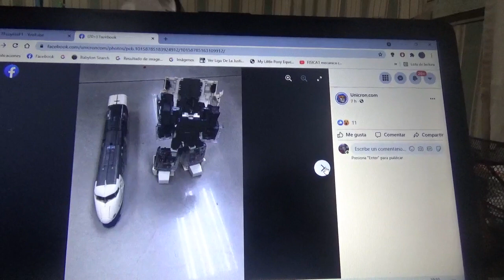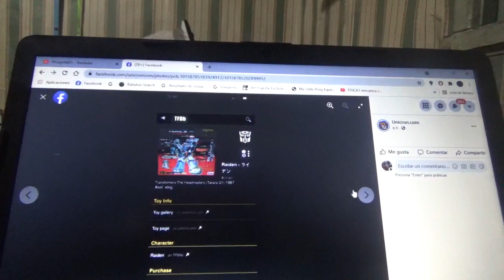Imágenes de Transformers Suoki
No se de que línea sería